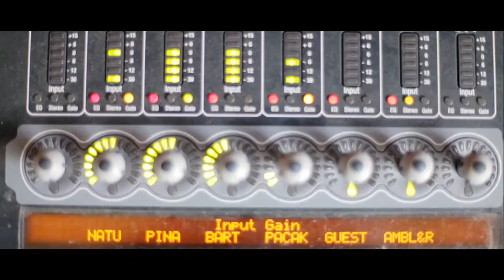«Зима» - Winter (reload)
Решили с братом Игорем записать несколько песен, «Зима» это вторая наша композиция.
Музыка и слова – Игорь Беляков
Гитары – Игорь Беляков
Клавишные, барабаны – Олег Беляков
Слушать конечно лучше в наушниках, или с акустикой.

Decided with my brother to record some songs, "Winter" is our second song.
Music and lyrics – Igor Belyakov
Guitar – Igor Belyakov
Keyboards, drums – Oleg Belyakov
Of course it is better to listen with headphones or speakers.